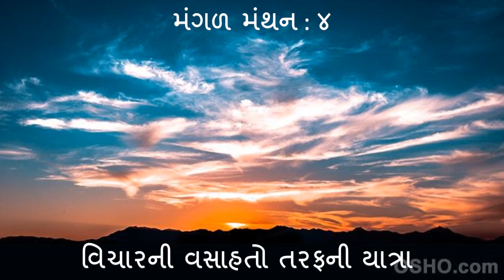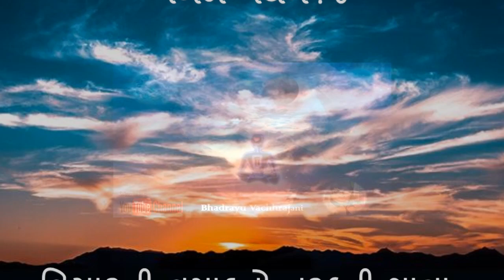|| મંગળ મંથન : ૪ ||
:વિચારની વસાહતો તરફની યાત્રા:

::: "આત્મસાત" :::
(પ્રતિ મંગળવાર : એક વિચાર-મંથન)લેખન+પ્રસ્તુતિ:
ભદ્રાયુ વછરાજાની

Bhadrayu Vachhrajani